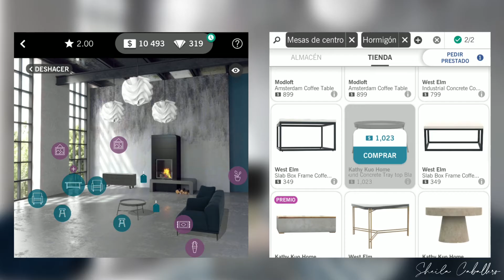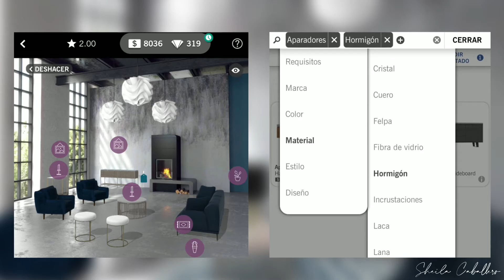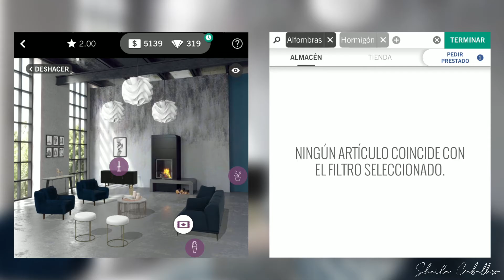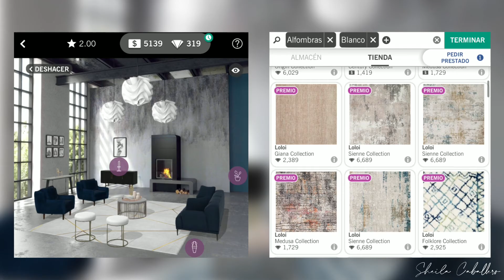DISEÑO un SALÓN en WASHINGTON // DESIGN HOME GAMEPLAY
Hoy os traigo un vídeo (que también podría llamarse Gameplay) del juego DESIGN HOME, en el que diseño un salón en Washington.
Es un juego que lo he descubierto hace poco y en él tienes clientes a los que les puedes diseñar las estancias de la casa que ellos deseen. Cuando terminar, envías el diseño y es votado por el resto de jugadores.
Me parece una aplicación muy entretenida y creo que pueden salir cosas bastante interesantes de aquí.

También tengo instagram: @she_interiorismo